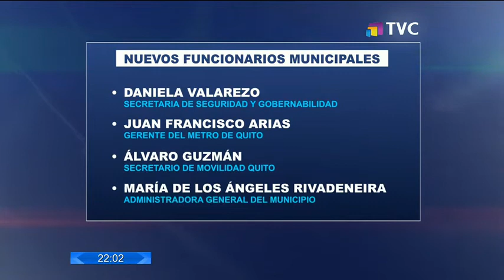Alcalde de Quito Santiago Guarderas realizó sus primeras actividades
El nuevo alcalde de Quito, Santiago Guarderas, cumplió con sus primeras actividades en el municipio. Solicitó la renuncia de los gerentes y secretarios de las dependencias.